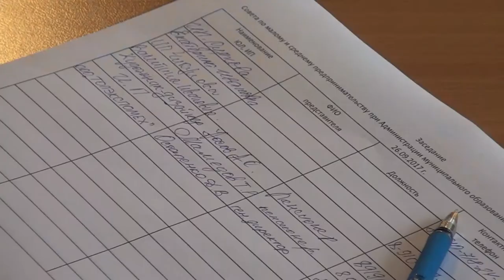Десна-ТВ: Открытая власть от 28.09.2017